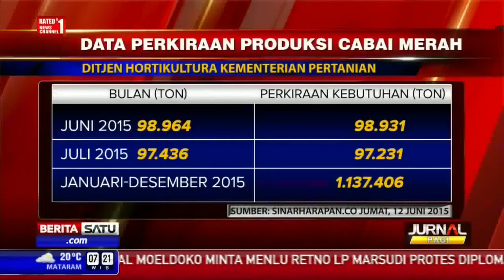VIDEO Ini Pengakuan Jokowi Kasi Syarat Untuk Perpanjang Izin Freeport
VIDEO Ini Syarat Jokowi Untuk Perpanjang Izin Freeport
Jokowi Ajukan Tiga Syarat untuk Perpanjang Izin Freeport
CNN Indonesia‎ - 1 hari yang lalu
Jakarta, CNN Indonesia -- Presiden Joko Widodo (Jokowi) menetapkan sejumlah syarat ...
Pemerintah Ancam Tak Perpanjang Izin Ekspor Freeport
Berita lainnya untuk Ini Syarat Jokowi Untuk Perpanjang Izin Freeport
Berita 2 Juli 2015 - VIDEO Ini Syarat Jokowi Untuk Perpanjang Izin Freeport
Berita 2 Juli 2015 VIDEO Ini Syarat Jokowi Untuk ... - YouTube
Perpanjang Kontrak, Freeport Harus Penuhi Beberapa Syarat
"pt freeport indonesia"
Perpanjang Kontrak Freeport, Jokowi Digugat
"freeport"
Pemerintah Belum Pastikan Perpanjangan Izin Newmont
"ekspor konsentrat"
Pemerintah bakal perpanjang kontrak Freeport
Pemerintah bakal perpanjang kontrak Freeport dengan 4 syarat
Pemerintah Resmi Perpanjangan Izin Operasi Freeport
Pemerintah Akhirnya Perpanjang Lagi Izin Ekspor Freeport
"freeport, izin ekpor, enam bulan,sektor riil"